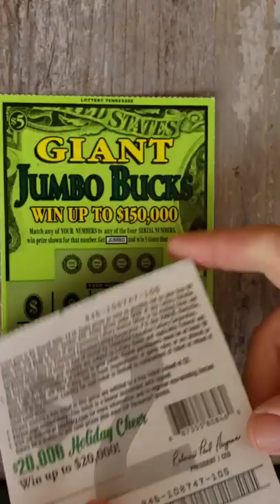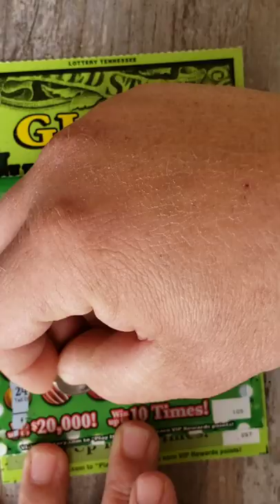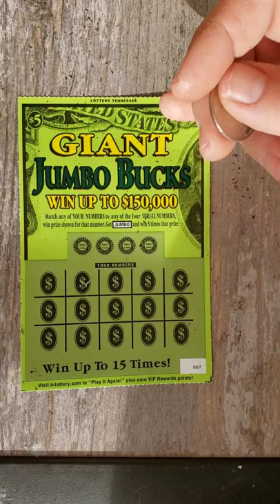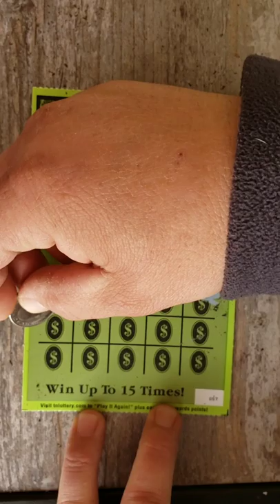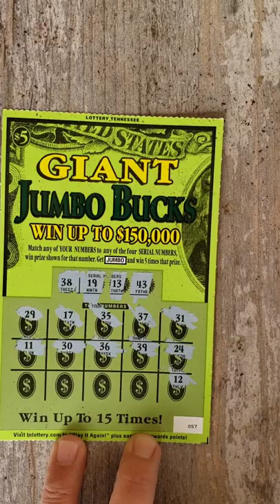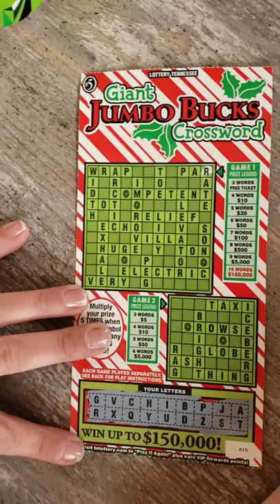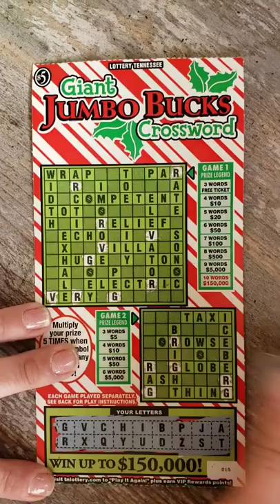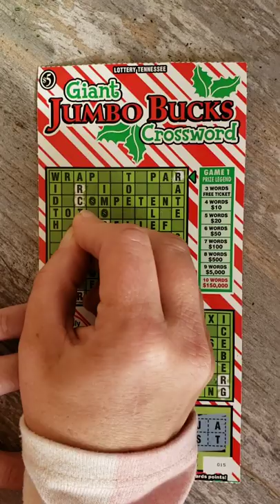MIX OF TIX NICE WIN TOO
Mix up of 2 dollar and 5 dollar tickets along with a nice win today finally!!! Lol If you want to send fun mail all of the info is in the about section. Thank you for the support!!